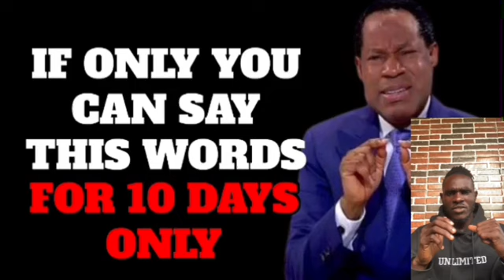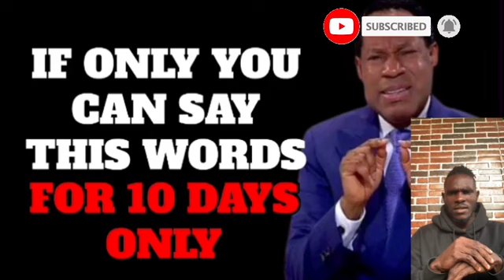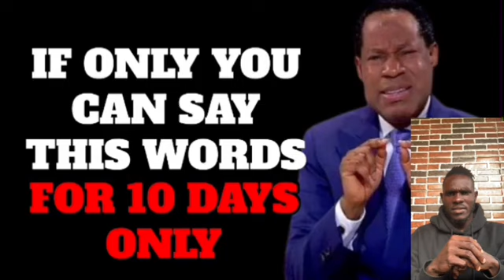(Reaction) FAITH PROCLAMATION FOR 2024, MAKE SURE YOU SAY THEM || PASTOR CHRIS OYAKHILOM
Explore the